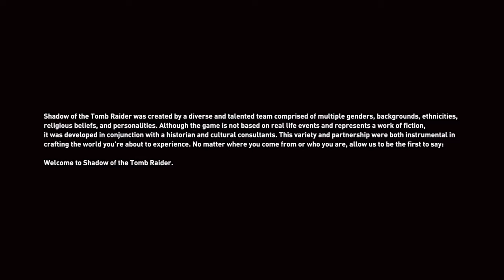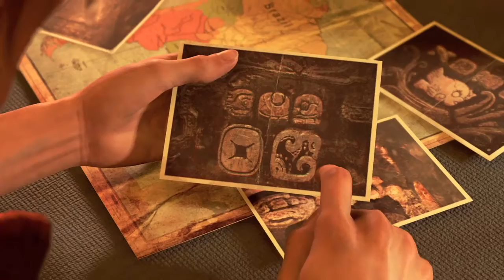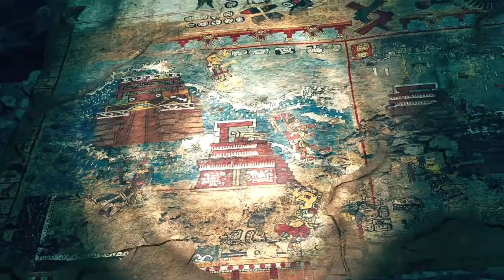SHADOW OF THE TOMB RAIDER- WALKTHROUGH - PART 1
SHADOW OF THE TOMB RAIDER, Lara Crofts latest adventure, on Sony's PS4. Ride with The Gaming Dome. As we show the walkthroughs and gameplay.